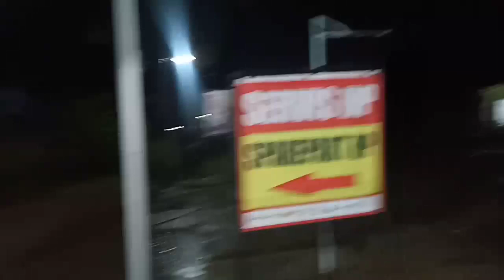SHERING YAMAHA NEW VIXION DIRUBAH KARBURATOR